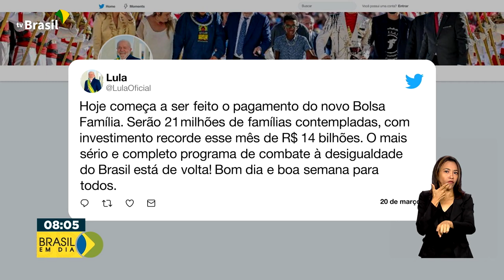Cidadania | Bolsa Família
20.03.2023 - Começa hoje o pagamento do novo Bolsa Família.